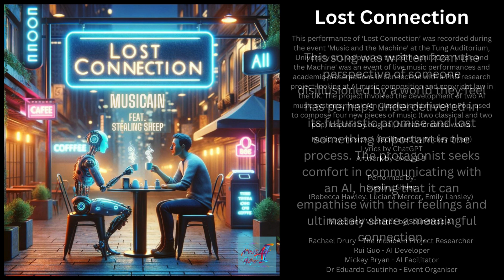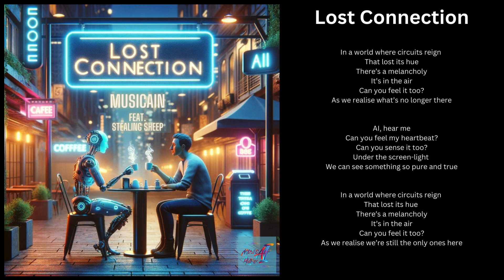Lost Connection by musicAIn - composed, mixed & mastered by artificial intelligence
The musicAIn Project Stage 6

This is the mixed and mastered version of Lost Connection which will be available on all streaming services. In keeping with the nature of the project, we used Soundtrap to mix and master the track.

This performance of 'Lost Connection' was recorded during the event Music and the Machine at the Tung Auditorium, University of Liverpool on the 26th April 2023. Music and the Machine was an event of live music performances and academic presentations in connection with a PhD research project looking at AI music composition and copyright law in the UK. The project involved the development of two AI music systems, musicAIn Classical and musicAIn Pop, used to compose four new pieces of music (two classical and two pop) inspired by original, human-created works.

Lost Connection - Music by musicAIn, Lyrics by ChatGPT
Faciliated by Mickey Bryan
Artwork by DALL-E 3

Performed by: Stealing Sheep
Rebecca Hawley, Luciana Mercer, Emily Lansley

Rachael Drury - The musicAIn Project Researcher
Rui Guo - AI Developer
Mickey Bryan - AI Facilitator
Dr Eduardo Coutinho - Event Organiser